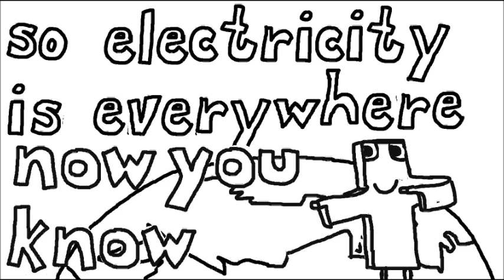How things work Electricity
Electricity is a mystery so here is really how it works.  The  Possys and Neggys and helpys and earthys are multi lingual so can work anywhere.   The music is by Sleepy Feet and its called Take me home.